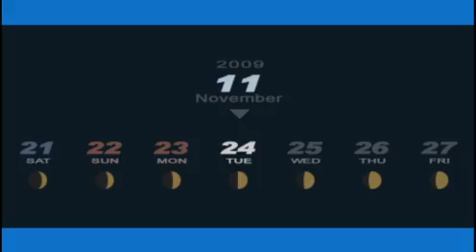Persona 3 Portable-Male Walkthrough Part 44